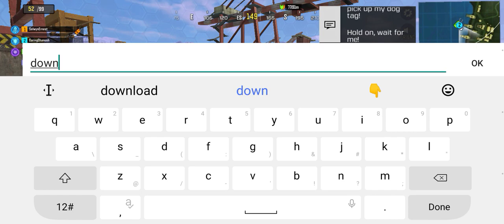how to repair armor plates repair in your vest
►Respect Moderators.